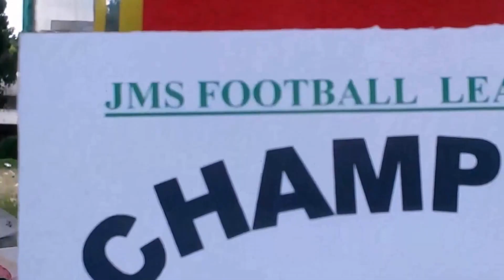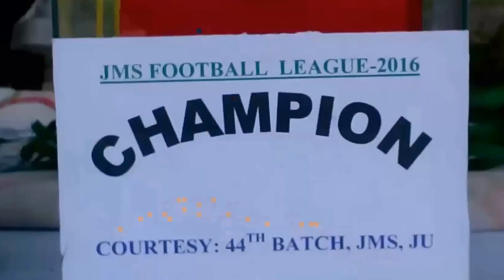JMS SUPER LEAGUE 2016 | FINAL MATCH | EXCITING FOOTBALL GAME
JMS SUPER LEAGUE-2016
JOURNALISM AND MEDIA STUDIES, JAHANGIRNAGAR UNIVERSITY
JAHANGIRNAGAR UNIVERSITY'S ONE OF THE BEST DEPARTMENTS IS THIS AND THEY CAN PLAY AND DO FUN TOO..IT'S ACTUALLY A FAMILY IN THEN NAME OF DEPARTMENT.
43rd batch VS 45th Batch
Prize giving Ceremony
JMS fun